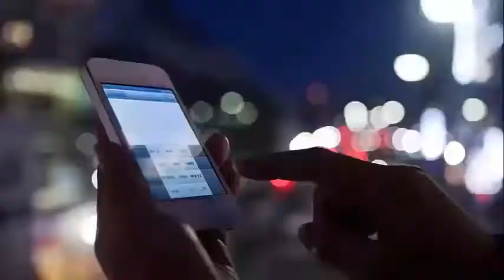Why Prince Harry Invited His Exes to His Royal Wedding to Meghan Markle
Why Prince Harry Invited His Exes to His Royal Wedding to Meghan Markle Prince Harry had two of his ex-girlfriends attend the Royal Wedding on Saturday between himself and Meghan Markle. And while most people wouldn't't want their former flames in attendance for their big day, the Royal Family wasn't surprised.

Both Chelsy Davy and Cressida Bonas ended their respective relationships with Prince Harry when the public scrutiny became too much for them, according to a report by PEOPLE. Davy dated the prince on and off for years starting in 2004, while Bonas dated him from 2012 to 2014.

While most people don't consider inviting exes to their weddings, Harry has reportedly kept on good terms with both women. For one thing, Prince Harry, Davy and Bonas all run in overlapping social circles. Bonas is very close with Harry's cousin, Princess Eugenie, and the two have stayed cordial. In fact, in 2015 he attended at least two plays that Bonas was performing in.

Meanwhile, Davy and Prince Harry have made no secret of their ongoing friendship. Davy, now 32, was the prince's first serious relationship. They began dating while they were both in their early 20s, and continued until 2011. Davy even accompanied Prince Harry to Prince William and Kate Middleton's wedding that year before they ultimately called it quits for good. Still, she has said that they have never lost touch.

“I think we will always be good friends,” Davy told The Sunday Times in 2016. She also confirmed that the spotlight played a role in their break up.

“I found it tough,” Davy confessed. “It’s not something you get used to.”

Prince Harry isn't the first member of the royal family to invite an ex to his wedding. There were reportedly five ex-girlfriends in the pews when Prince William married Kate Middleton, including Jecca Craig, Rose Farquhar, Olivia Hunt, Arabella Musgrave and Isabella Anstruther-Gough-Calthorpe.

Likewise, their father, Prince Charles, invited an ex-girlfriend named Camilla Parker-Bowles when he married Princess Diana. After Diana's tragic passing, he reconnected with Parker-Bowles and the two are now married.

On Saturday, Davy and Bonas filed into St. George's Chapel in Windsor Town along with the rest of the guests at 9:30 a.m. on Saturday. Many viewers watched their expressions closely, assuming the surreal sensation of watching an ex-boyfriend get married.

"Love that Chelsea has turned up in BLACK," wrote one person, though it was a navy-blue color. "Hoping to see her marching up the aisle, drunk, mascara running down her face, carrying a bouquet of dead flowers, belting out It Should Have Been Me, just after midday."
Still, there was some assumption that Prince Harry's commitment to Markle was genuine, as he stood stoically wiping tears from his eyes at the altar.

The wedding, intimate by royal standards, housed only 600 guests inside the chapel. That is small compared to Prince William's 2011 wedding to Kate Middleton, which saw 2,000 guests in Westminster Abbey.